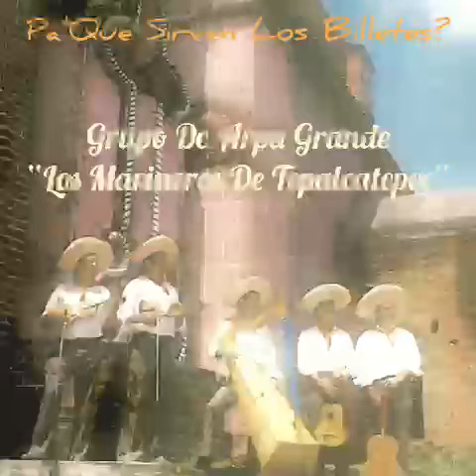Los Marineros De Tepalcatepec. (Pa Que Sirven Los Billetes)